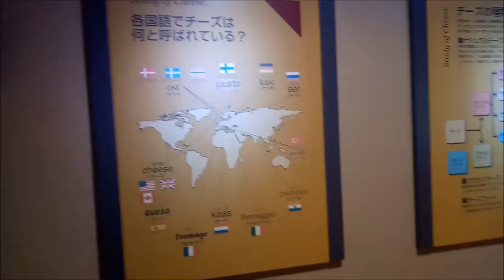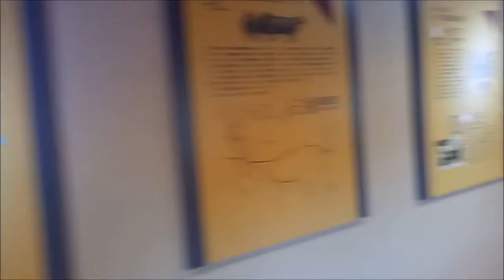【美味しいチーズがあった！】富良野チーズ工房[Vol.202]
第202弾ハリー流「地球の迷い方」

富良野チーズ工房は、富良野にあり、チーズの手作り体験をしたり、スイーツやランチをいただいたりすることができます。富良野チーズ工房の近くには、個性的なチーズフォンデュを味わえるお店もあり、人気です。

関連動画↓↓↓
【北海道旅】ニングルテラスと富良野チーズ工房 【富良野人気の観光地巡り】

天使の口どけレアチーズケーキの作り方【材料4つ・混ぜるだけでプロの味】no bake rare cheesecake recipe｜Coris cooking